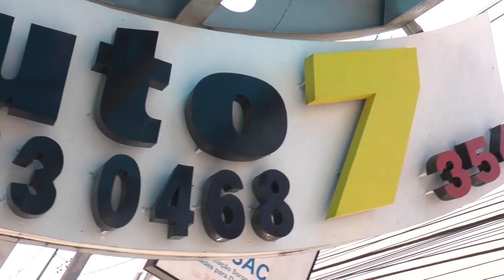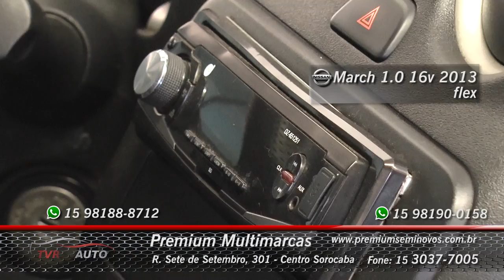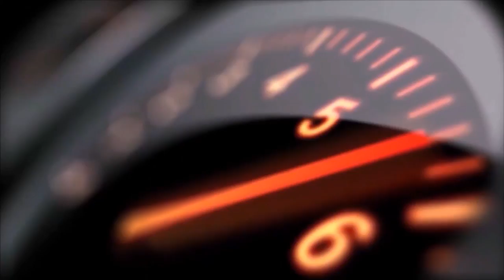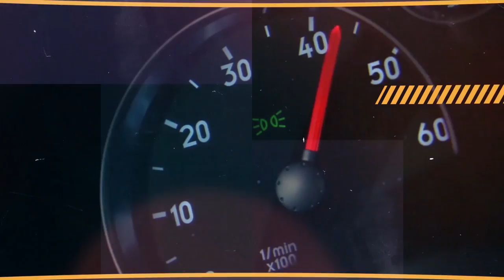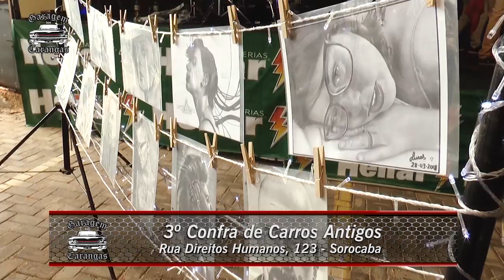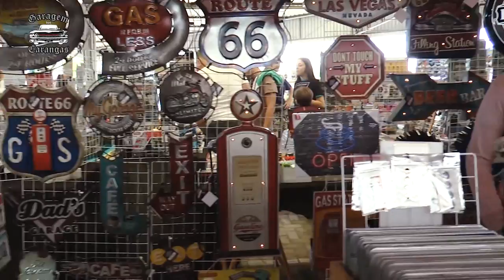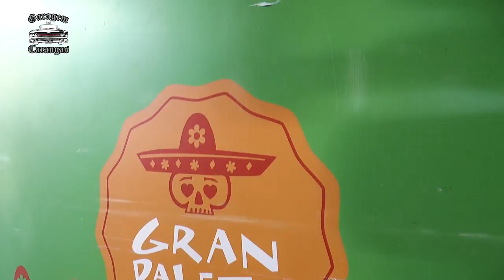TVR Auto #125 - As melhores ofertas de autos e de serviços da região